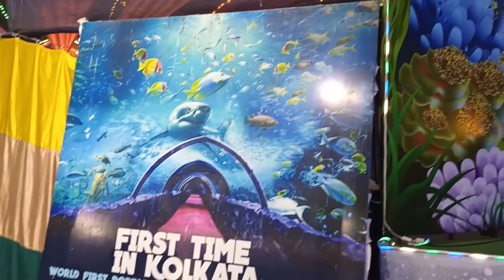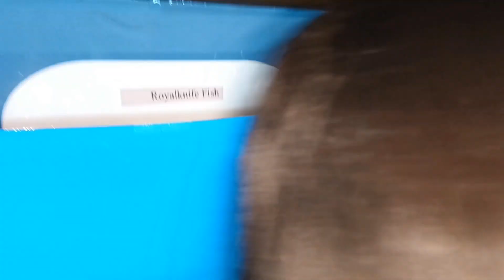কলকাতায় প্রথম! Under Water Aquarium..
কলকাতায় প্রথম under water aquarium দেখা গেলো Park Circus মেলা প্রাঙ্গণে.. সেই অভিজ্ঞতা আপনাদের সঙ্গে share করলাম..😊